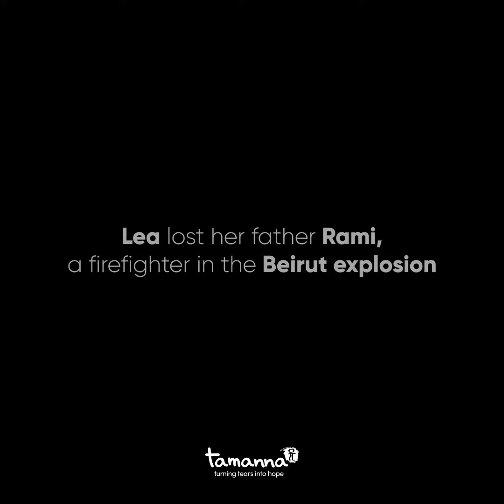Lea's New bedroom wish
All Lea wished for after the devastating loss of her father - a firefighter -  on the 4th of August 2020 Beirut explosion was a brand new room to create memories with her baby brother Mohammad, and we made her wish come true.